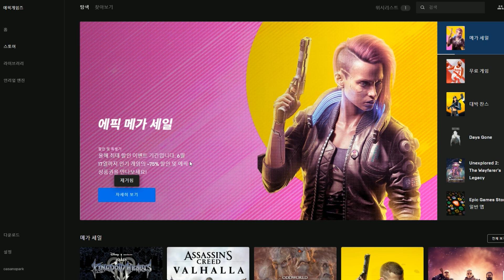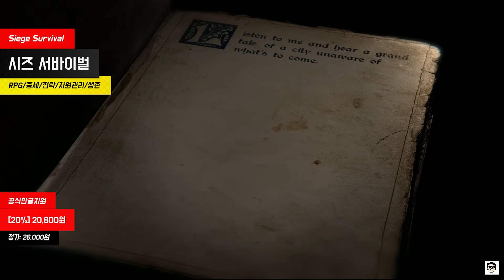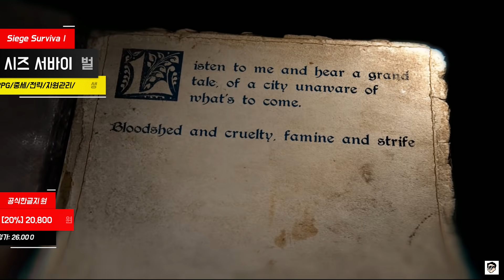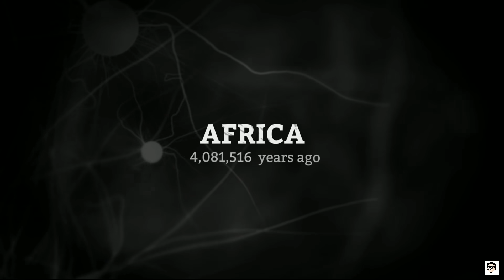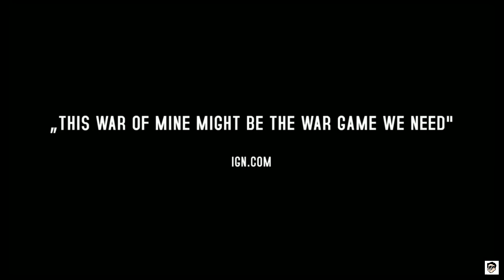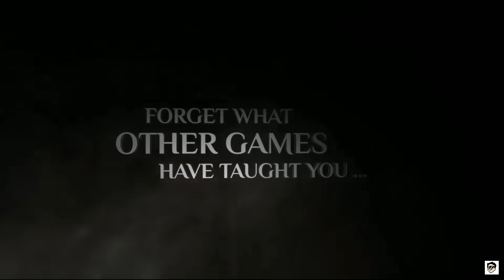[1편][에픽게임즈]메가세일 대박할인+무료게임+1만원쿠폰까지?지금 사면 개꿀 추천게임들[리스트참고]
[에픽게임즈]메가세일 대박할인+무료게임+1만원쿠폰까지?지금 사면 개꿀 추천게임들[리스트참고][1편]

00:00 - 인트로 / Intro
01:24 - 에쉔 / Ashen
02:48 - 시즈 서바이벌 / Siege Survival
04:24 - 앤세스터즈 / Ancestors
05:31 - 엘렉스 / ELEX
06:49 - 킹덤즈 오브 아말러 리레커닝 / Kingdoms of Amalur Re Reckoning
07:34 - 배틀체이서 / Battle Chasers
08:51 - 뮤턴트 이어 제로 / Mutant Year Zero
10:08 - 문라이터 / Moonlighter
11:48 - 디스 워 오브 마인 / This War of Mine
13:07 - 아웃워드 / Outward
14:10 - 더 롱 다크 / The Long Dark
16:31 - 스테이트 오브 디케이 2 / State of Decay 2
17:22 - 더 디비젼 2 / The Division 2
18:44 - 림월드 / Rimworld

*길이가 긴 영상에 광고가 많다는 이야기가 많이있습니다만, 저는 절대
  광고를 따로 추가하지 않습니다(해본적도 없음)기본으로 업로드한게
  그렇게 나오는거라 너그러이 이해부탁드립니다.*

단, 명예훼손, 모욕 등 지나친 욕설섞인 악플 및 지식수준을 나타내는
근거없는 무개념 댓글은 엄단 조치합니다.